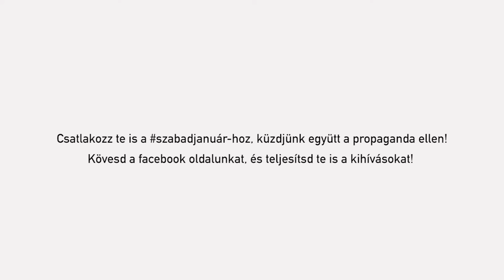Kövesd ki az álhíreket terjesztő oldalakat vagy jelentsd a fake newst!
Csatlakozz te is a szabadjanuár-hoz és küzdj a TASZ-szal a propaganda ellen!

A propaganda célja az emberek manipulálása, megfélemlítése, melyet valós vagy éppen valótlan információk és üzenetek terjesztésével érnek el. A propaganda csak akkor működik igazán jól, ha nincsen szabad sajtó!